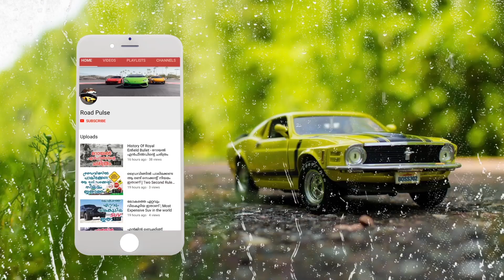ജാവയോ - ബുള്ളറ്റോ ഏതു വാങ്ങണം? അറിയേണ്ടത് എല്ലാം | Jawa Vs Royal Enfield 350 Comparison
Jawa Price starts at Rs. 1.78 Lakh which is Rs. 33,262 costlier than base model of Royal Enfield Bullet 350 priced at Rs. 1.45 Lakh. The claimed mileage . In technical specifications, Jawa is powered by 293 cc engine , while Royal Enfield Bullet 350 is powered by 346 cc engine. Jawa is available in 5 different colours while Royal Enfield Bullet 350 comes with 6 colours. The Comparison Jawa vs Royal Enfield Bullet 350 can be described on the basis of price and specifications.65% users have chosen Jawa Jawa over Royal Enfield Bullet 350 in a survey being conducted on zigwheels.com.

Apart from this survey a total of 5599 users have also rated Jawa Jawa and Royal Enfield Bullet 350 on some really important factors like Mileage , performance, comfort, safety etc. and have given their personal opinions about these bikes.
As per the users experiences Jawa Jawa is a winner for you if you are seriously looking for features in your bike. But Royal Enfield Bullet 350 is better on the grounds of mileage and comfort. On the basis of performance and maintenance user have rated both the bikes equally.